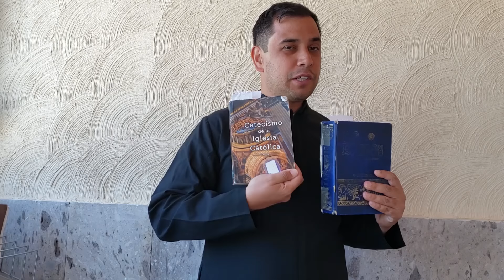¿Porque hay CRUCES en una Iglesia? - Padre Arturo Cornejo